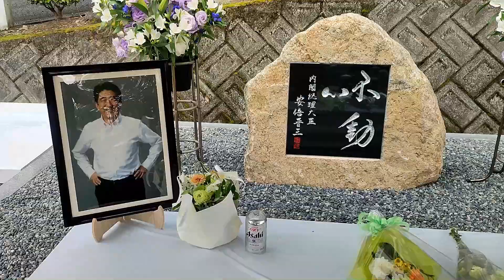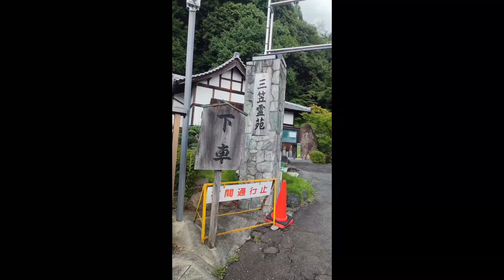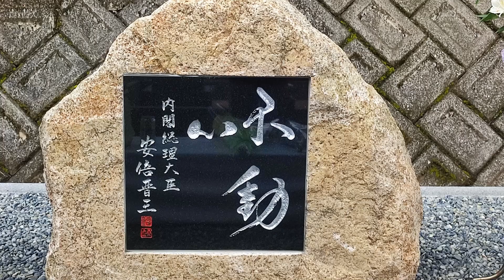安倍晋三さんの慰霊碑に献花に行って参りました 三笠霊園 奈良県 2023年7月10日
大和西大寺に続いてこちらにも行かせて頂きました。写真が置いてあると込み上げて来るものがあります。お花は霊園にて1000円で販売されております。安らかにお眠りください
近鉄奈良駅から徒歩約30分です。